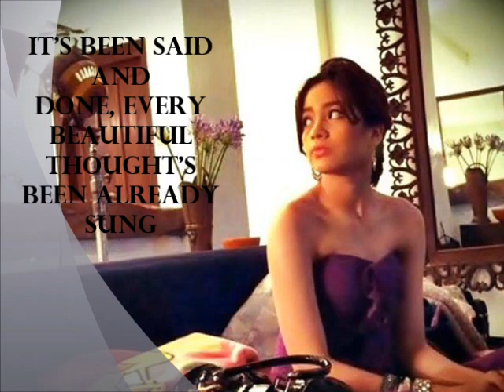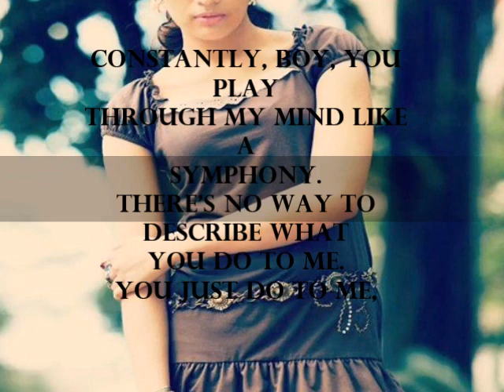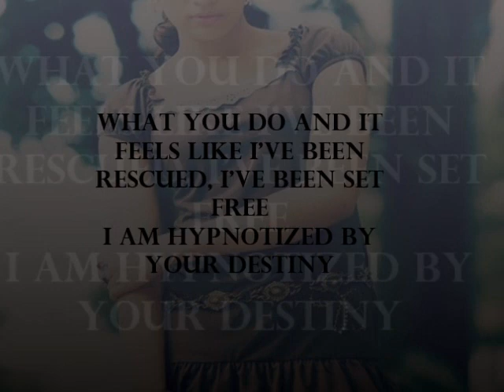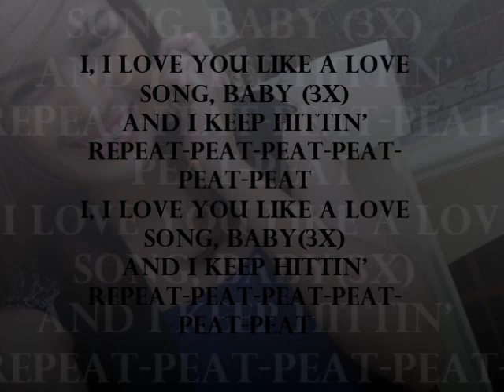Love You Like A Love Song - Cover Jane Oineza (WITH LYRICS)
-Music
-Pictures
-Countdown Timer
-Visualization Effect

I only own the VIDEO EDIT! :)